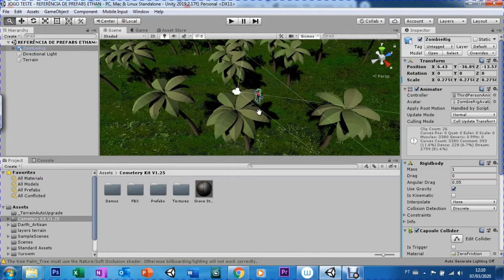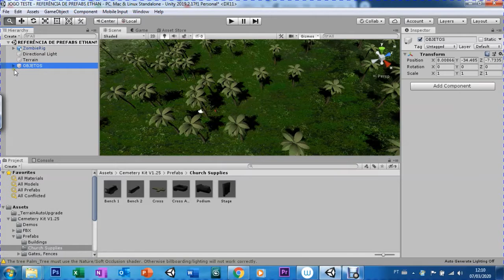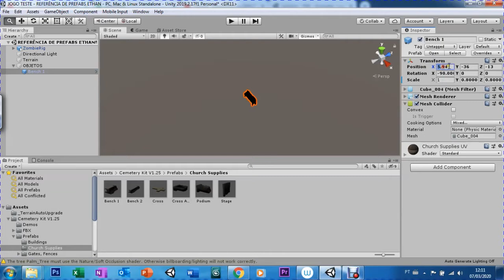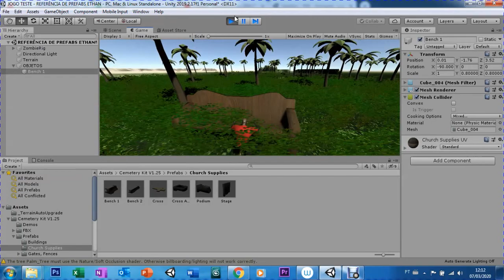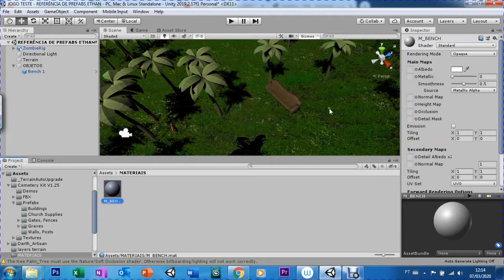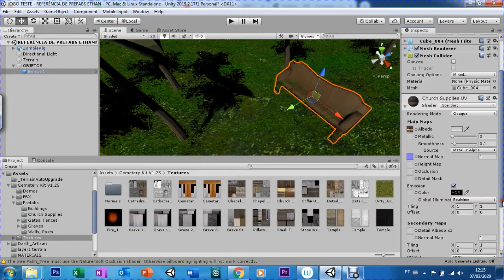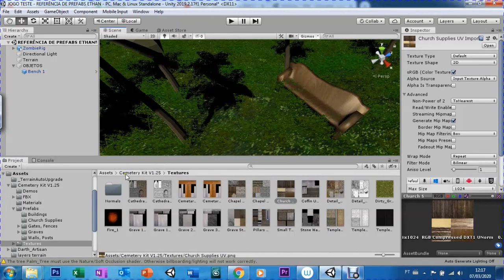UNITY - AULA 04 - MATERIAL